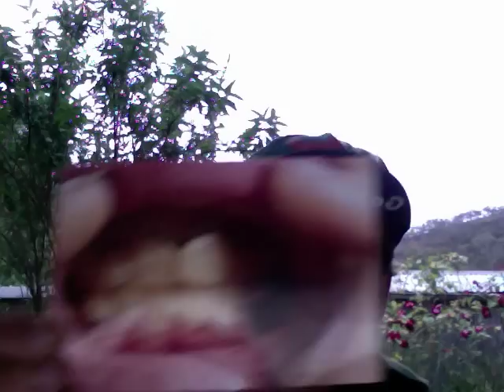Dangers of the primal diet - aajonus vonderplanitz got it wrong? #84